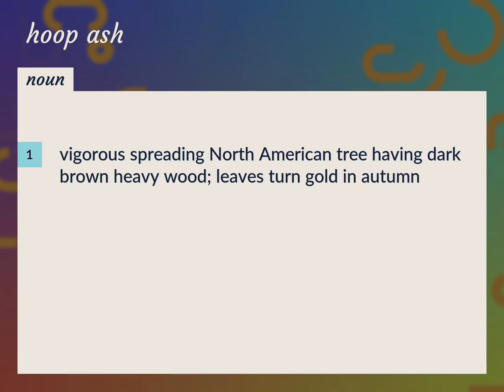Hoop ash | meaning of Hoop ash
What is HOOP ASH meaning?